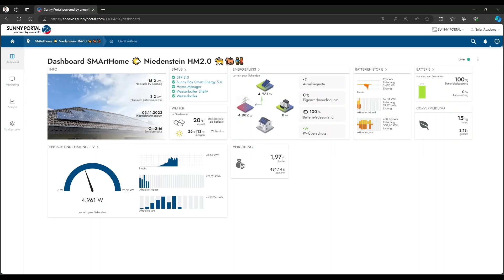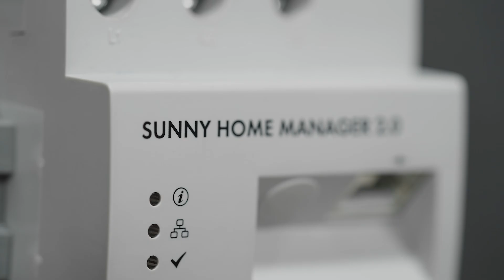TechTip Basic: Autarkie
In diesem Video erklären wir den Begriff Autarkie in der Photovoltaiktechnik. Erfahren Sie, wie die Autarkiequote berechnet wird und wie Sie durch die Nutzung von PV-Energie Ihren Energiebedarf unabhängig vom öffentlichen Stromnetz decken.

• (00:00 – 00:12) Einleitung
• (00:12 – 00:42) Was ist Autarkie?
• (00:42 – 01:21) Erfassung und Berechnung der Autarkiequote
• (01:21 – 01:54) Beispiel: Familie mit vier Personen
• (01:54 – 02:51) Einfluss von Speichersystemen auf die Autarkie
• (02:51 – 03:21) Abschluss